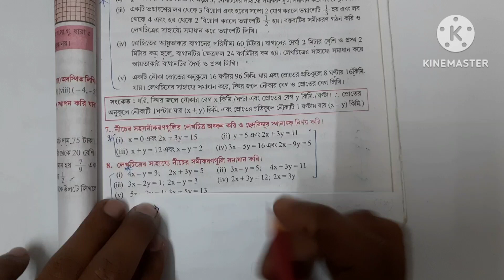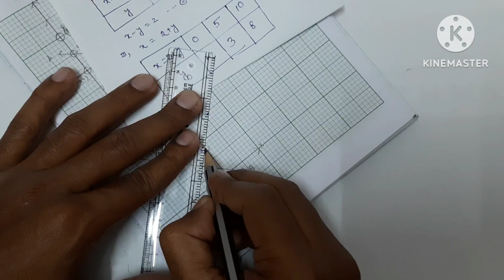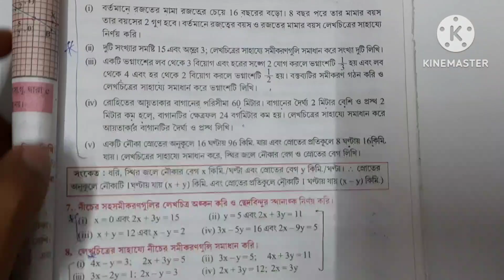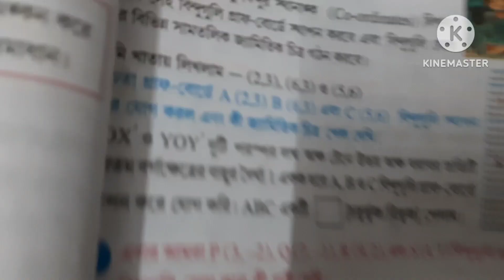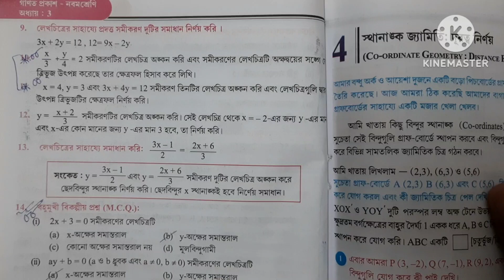class 9 math koshe dekhi 3.2 | 7 er dager sab anko | Graph | kose dekhi 3.2 part 5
Playlist এর লিঙ্ক :Class 9 Math | সব কোষে দেখি অঙ্কের সমাধান | Ganit Prakash solution | koshe dekhi